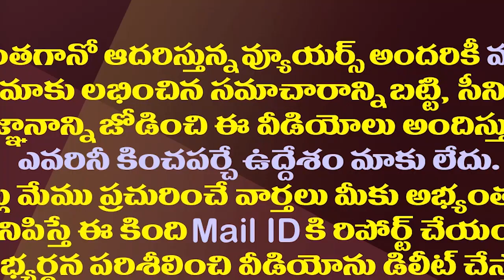ఆనంకు ట్రీట్మెంట్ ఎఫెక్ట్..జగన్ దారికొస్తున్న అసమ్మతి నేతలు| Mekathoti Sucharita Meets CM YS Jagan